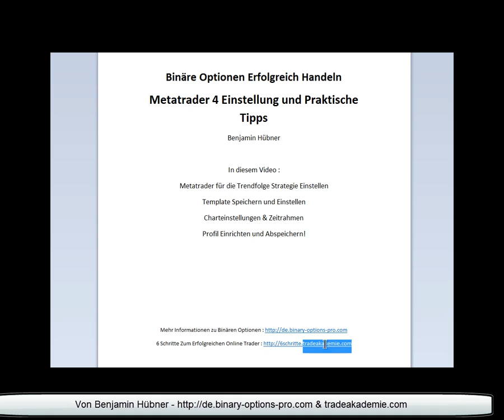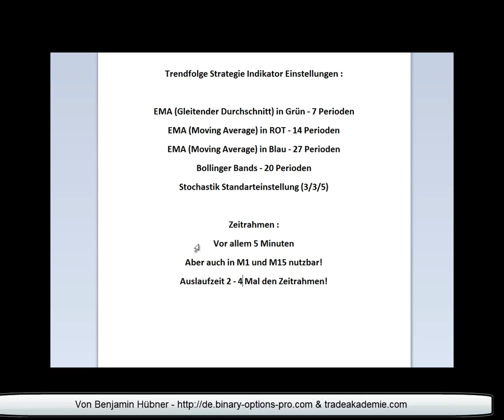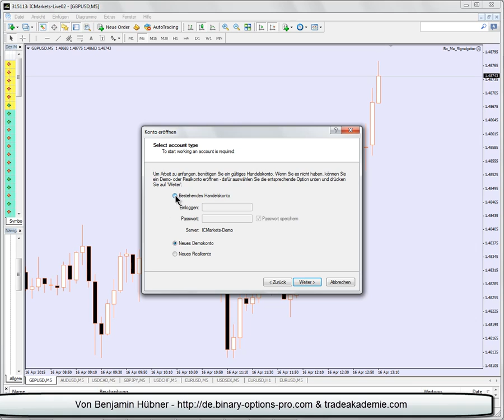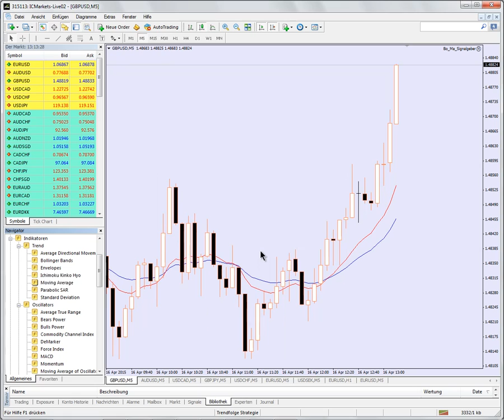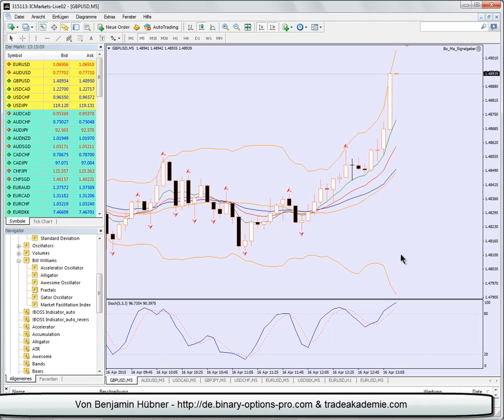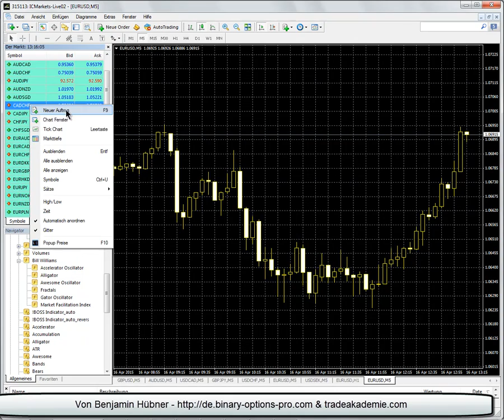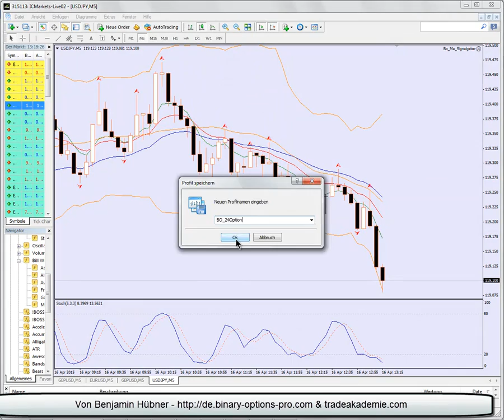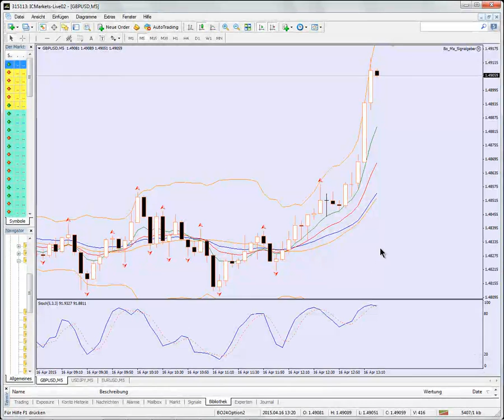Binäre Optionen Grundlagen - Metatrader4 Runterladen & Richtig Einstellen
So stellen Sie den Metatrader für meine Trendfolge binäre Optionen Strategie richtig ein - Hier Metatrader kostenlos runterladen Mehr Informationen zu dieser und anderer Strategien Nach ihrer Anmeldung erhalten Sie kostenlosen Zugang zu meinen Strategie Templates, wichtigen Verhaltens Regeln für binäre Optionen, und vieles mehr!

Der Metatrader ist eine der populärsten Chartanalyse Tools die man im Internet findet, dies ist auch der Grund warum ich Ihn zum Handeln binärer Optionen einsetze und anderen die Nutzung auch empfehle!

Mehr über das Handeln binärer Optionen erfahren SIe in meinem Webinaren

Ich hoffe dieses Video hat ihnen weitergeholfen! Bei Fragen und Anregungen freue ich mich über Ihr Kommentar und bei Gefallen wäre ich für ein Like sehr dankbar!